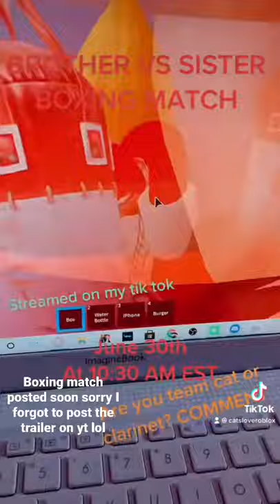Cat VS Clarinet Roblox Boxing Match Trailer